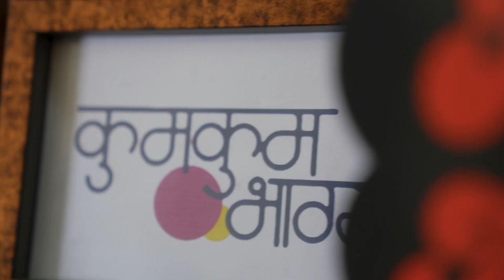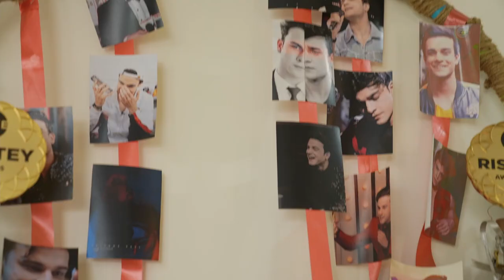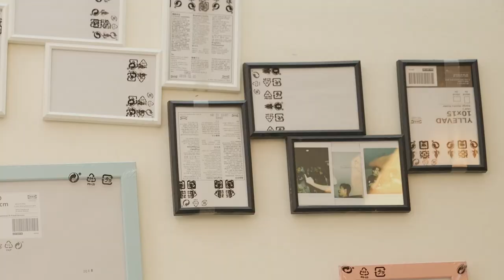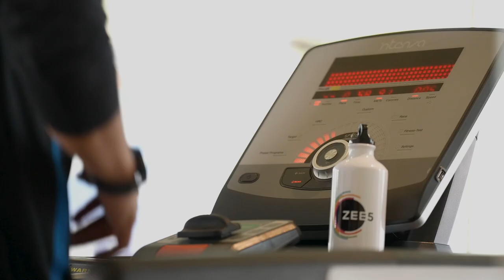Krishna Kaul - Full episode - Episode - Zee TV